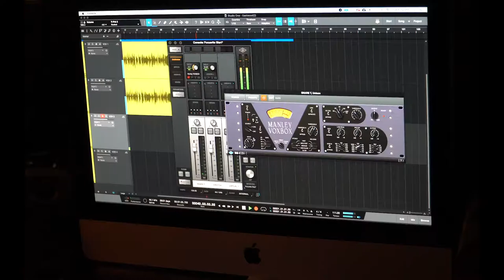Nate Burner - Pete Maravich | Soundspace Artist Spotlight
Soundspace Artist Spotlight ep. 3 - Nate Burner

Nate Burner performing his song ‘Pete Maravich’.
You can keep up with Nate by following him on his various social media channels:

This video is bought to you by Soundspace, you can learn more by visiting: